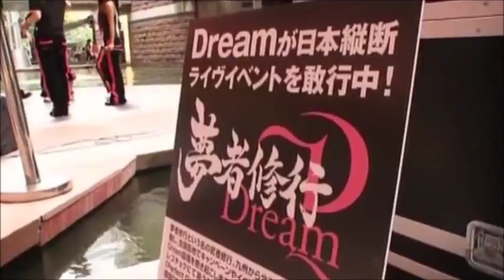Dream / Backstage footage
Dream is a japanese band from the 1999, formed by avex.

ドリ―ム / dream
ディアレム / DRM
ドリーム / Dream

Members are:

Erie 【阿部絵里恵】
Aya【高本彩】
Ami【中島麻未】
Shizuka【西田静香】

Ex-members are:
Mai Matsumuro【松室麻衣】
Risa Ai【阿井理沙】
Sayaka Yamamoto【山本沙也加】